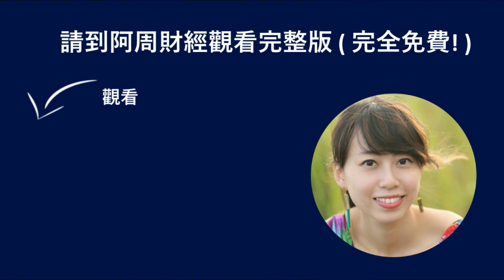【全民美股試看版】2021-07-12 FANG撐起大市 / 資金回到債市，但美股沒有明顯下跌 / 郵票網站都可以值60億美金〈Chevin 子晴〉